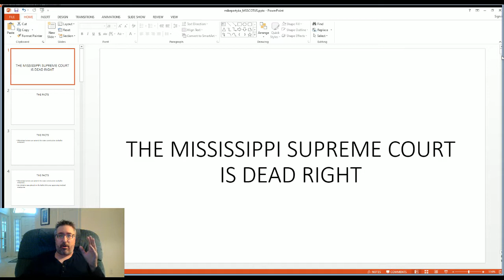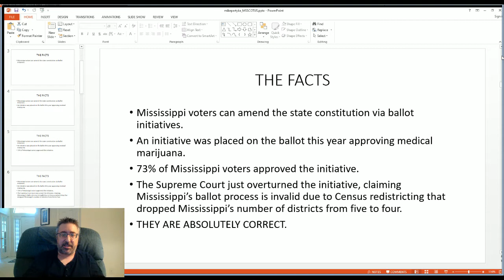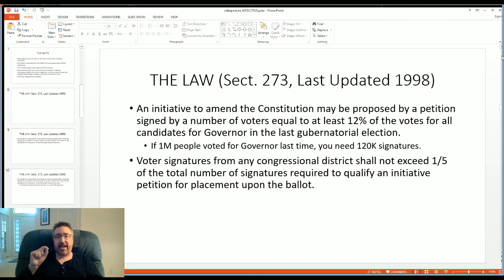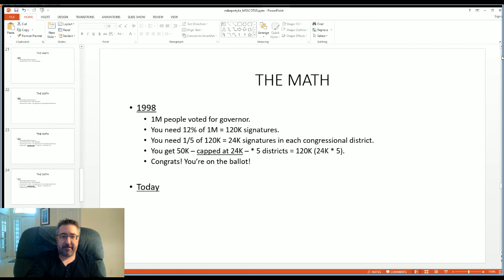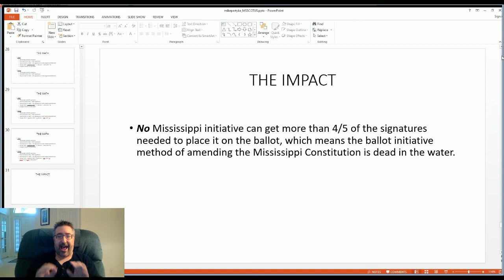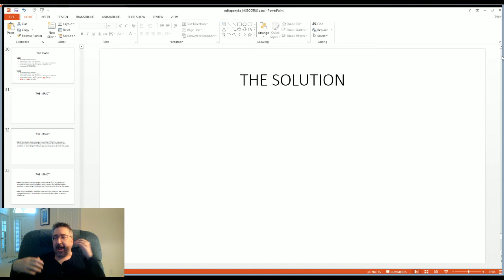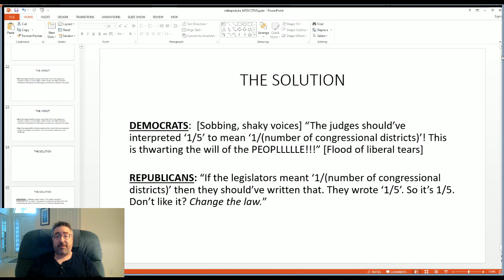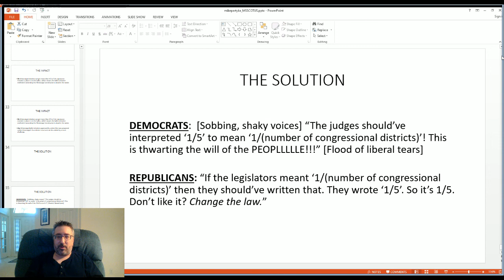The Mississippi Supreme Court Is Dead Right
The Mississippi Supreme Court just handed down a decision that not only overturned a widely-approved ballot initiative but broke the initiative system altogether. Democrats cry "WILL OF THE PEOPLE!" But it was the right call.